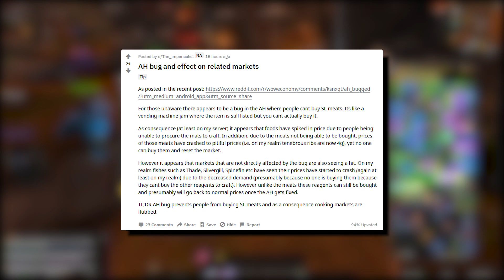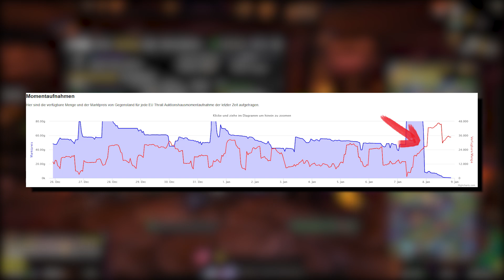BUG CRASHED AUKTIONSHAUS?! Fleisch Preise FALLEN IN DEN KELLER! ► World of Warcraft Gold Guide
Moin Leute!

Die Fleisch Preise sind GECRASHED! - Zumindest Zeitweise -
Warum? Weil ein Bug im Auktionshaus GEHÖRIG für CHAOS gesorgt hat!
Es ging echt DRUNTER und DRÜBER! Auf jeden Fall SEHR beunruhigend!
Mehr dazu aber im heutigen Video!